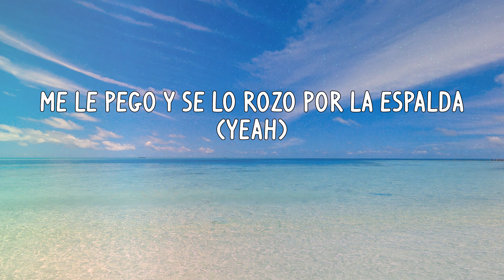Sech - Se Le Ve (Letras)